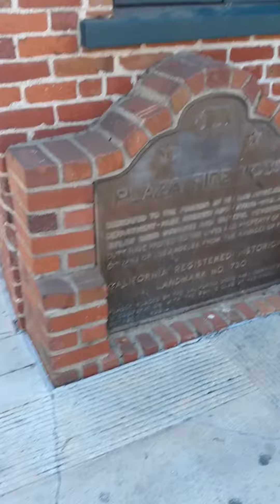Plaza Fire House ... Olvera Street Los Angeles